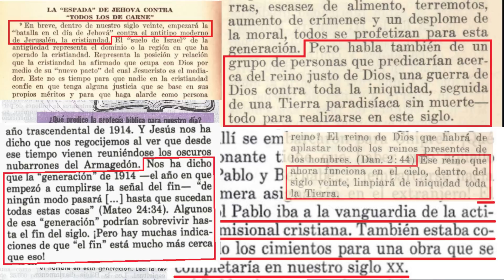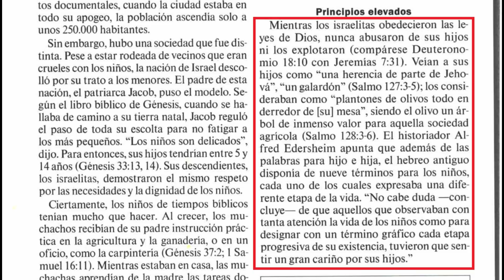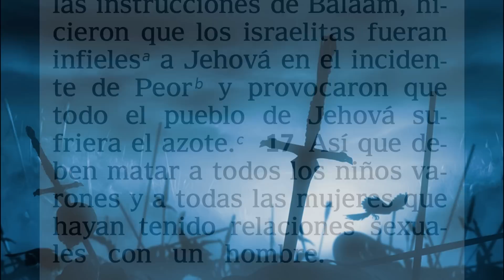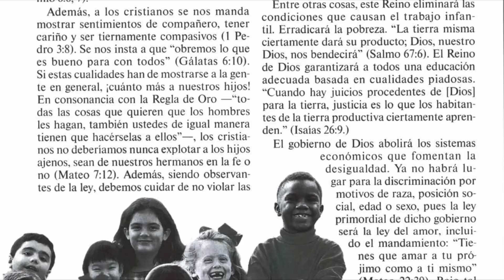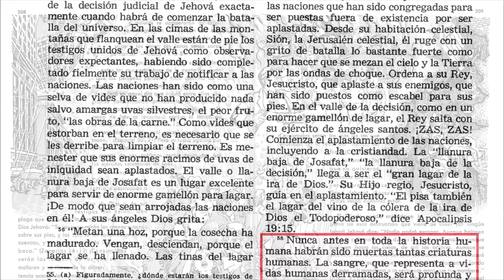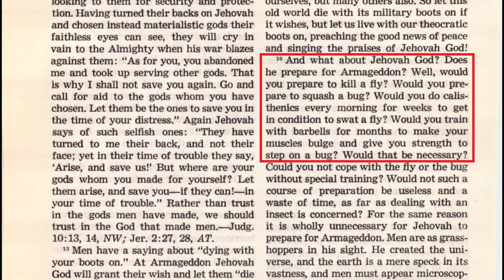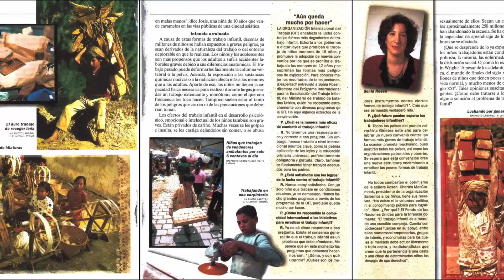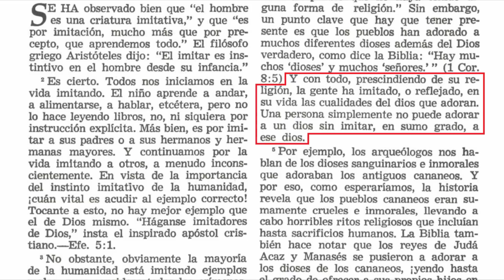La SOLUCIÓN FINAL esperada por los Testigos de Jehová 💥 (Blog 138)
La cosmovisión Apocalíptica de los Testigos de Jehová y la competa a aniquilación de los que NO forman parte de sus filas.